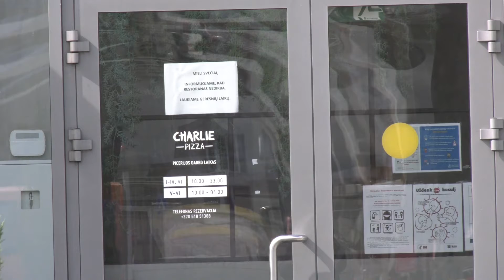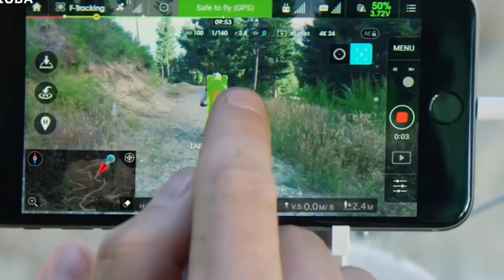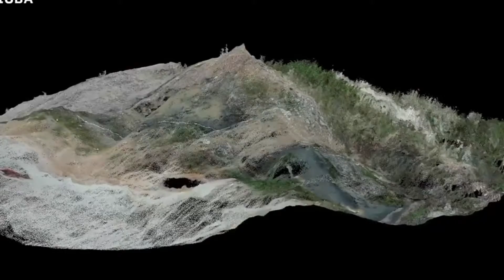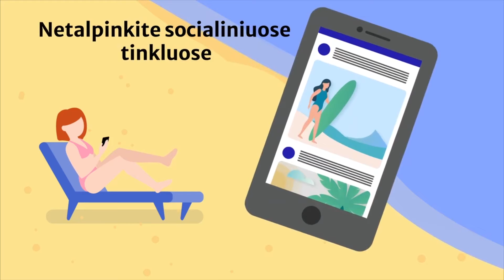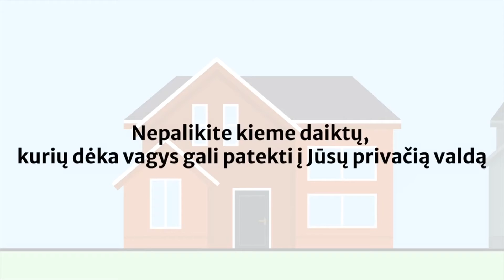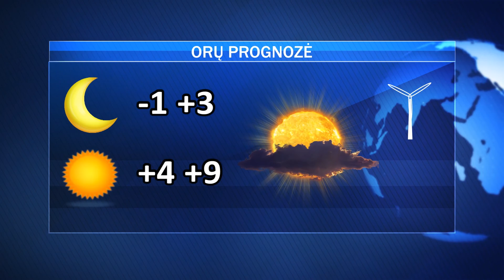Ketvirtadienio AVVA žinios 2021.04.22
Anonsas: Covid-19 rajone; jonaviečiai į lauko kavines neplūsta; aptarta nauja bepiločių orlaivių naudojimo tvarka; „įsibėgėja“ sausos žolės deginimas; saugokime savo turtą!